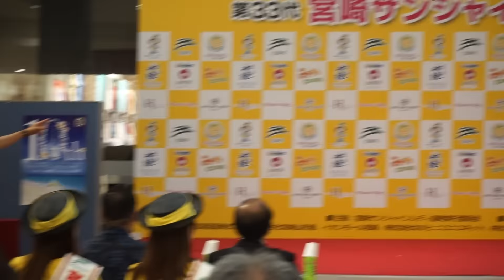第３３代 宮崎サンシャインレディ最終選考会 （2015-0606）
2015年 6月 6日（土）
宮崎県宮崎市新別府町
イオンモール宮崎１階スペースコート

第３３代 宮崎サンシャインレディ公開最終選考会
アロハステージ

（第２８代）宮崎香子
（第３２代）湯地可南子、湯浅美由紀
（第３３代）椎屋瑠依、須藤里紗、成合円美佳
司会：木村つづく